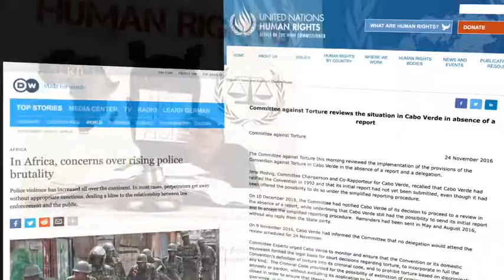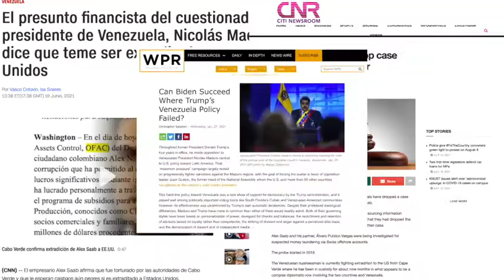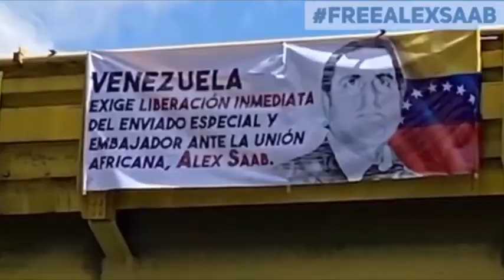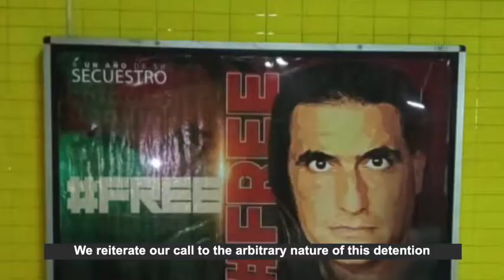Cape Verde: Organized Crime and Money Laundering on the rise